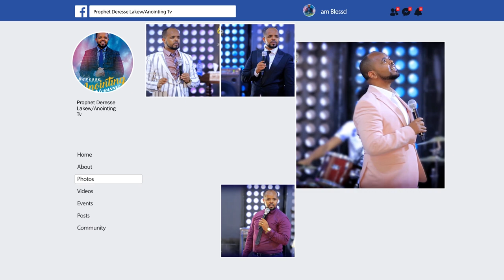ቆሻሻ ቦታ ላይ ነበርኩ...||MAN OF GOD PROPHET DERESSE LAKEW